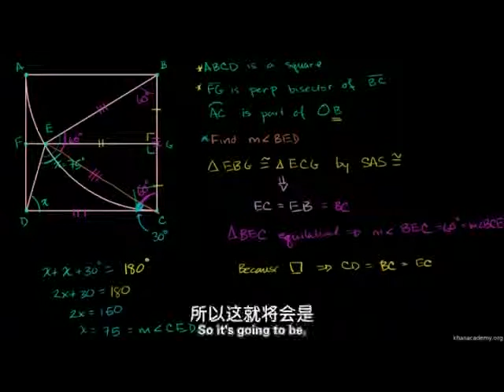包含由圆及正方形推得角度的问题 Problem involving angle derived from square and circle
多边形、四边形和平行四边形: 包含由圆及正方形推得角度的问题
 Polygon.Quadrilateral.Parallelogram: Problem involving angle derived from square and circle